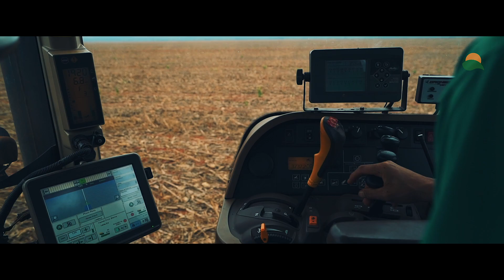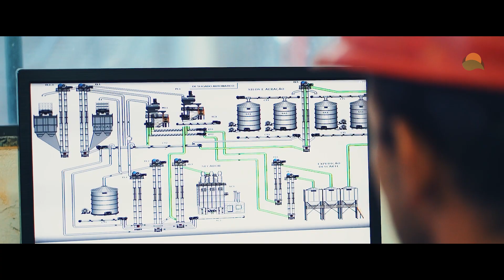O SOLO | B&F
Filme produzido para B&F.

Produção: Stadler Films
Produção executiva: Claudenir Silva
Direção: Rafael Stadler
Roteiro: Renan Garcia de Moraes
Locução: Junior Correa
Drone: Diego Ianesko
Trilha Sonora: Michael Massan